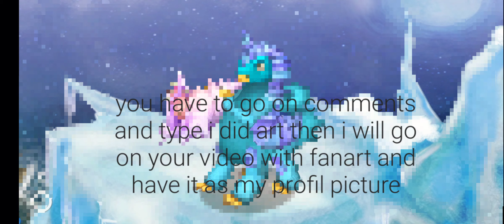get your fanart ready!